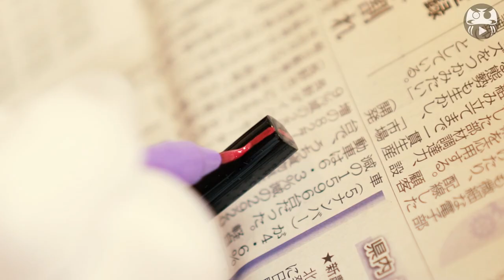Urushi lacquer - Kiso shikki - Nagano | JapanMade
We provide videos of Japanese culture and traditional crafts for all around the world!

＊JapanMade オフィシャルFacebookページ